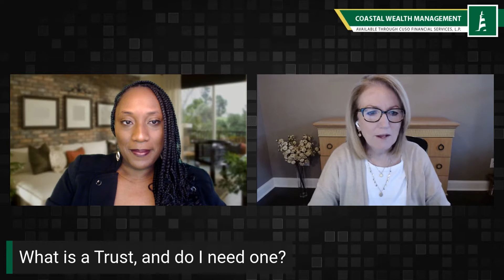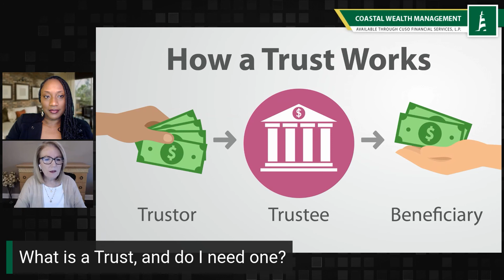What is a Trust Account? Do I need one?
What is a trust account? Well, a trust can be a great asset.  And Coastal Wealth Management is here to tell you all about it!

Connect with Coastal Wealth Management, available through CUSO Financial Services, L.P.*, to receive a complimentary and personalized financial review. Together, we will create an actionable plan to reach your goals.

*Non-deposit investment products and services are offered through CUSO Financial Services, L.P. ("CFS"), a registered broker-dealer (Member FINRA/SIPC) and SEC Registered Investment Advisor.  Products offered through CFS: are not NCUA/NCUSIF or otherwise federally insured, are not guarantees or obligations of the credit union, and may involve investment risk including possible loss of principal.  Investment Representatives are registered through CFS.  Coastal Credit Union has contracted with CFS to make non-deposit investment products and services available to credit union members.